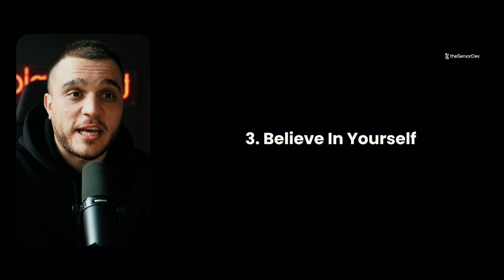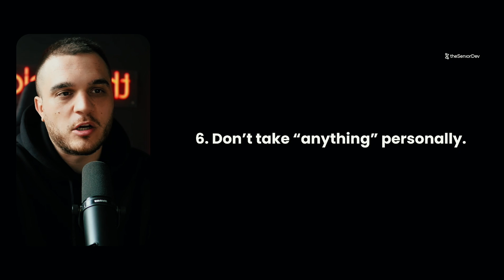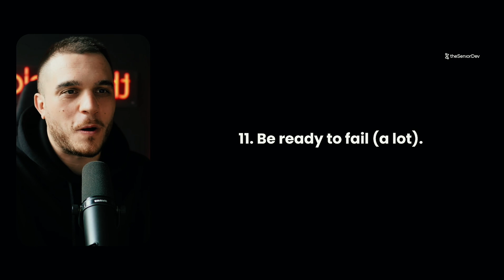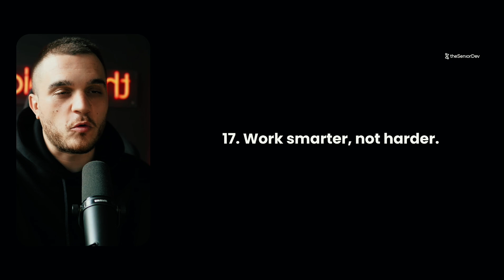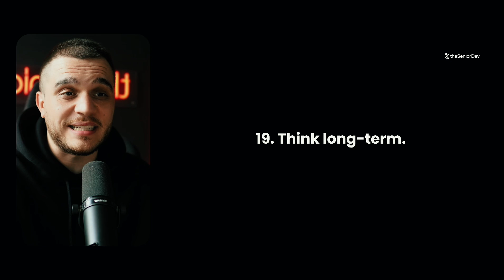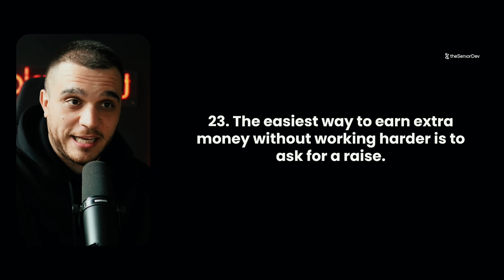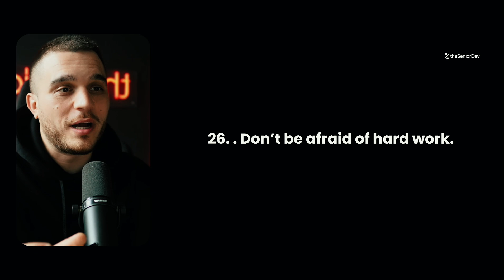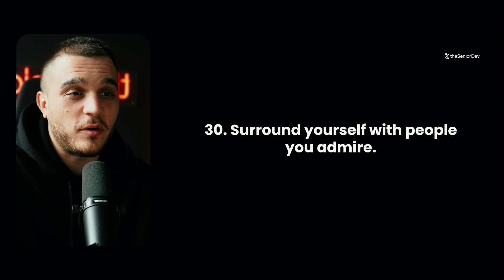30 lessons I wish I learned earlier as a Senior Dev